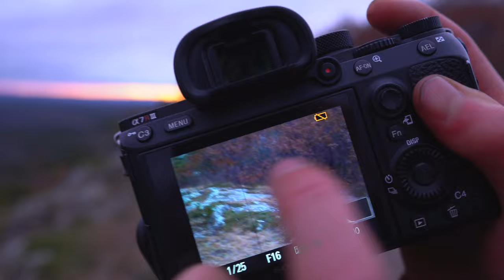Backpacking Through The Porcupine Mountains // Days 3-4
Our Big Agnes Tent was a Life Saver!

Prints for sale from this adventure!

DAYS 3-4 - Join us during the last two days of our 4-day backpacking adventure through the Porcupine Mountains in Michigan's Upper Peninsula.

We wake up to our beautiful Mirror Lake campsite then hike 7 miles to our next mountain campsite where we were surprised with a fiery sunset even though the forecast called for clouds!

CURRENT GEAR LIST - Yes, these are the items that we actually use :)

*OUR ADVENTURE GEAR
Big Agnes Fly Creek UL
Big Agnes Insulated Sleeping Pad
Big Agnes Sleeping Bag Liner
Gregory Backpacking Pack
Sawyer Water Filter
Jetboil Backpacking Stove
Bug Head Net
Nalgene Water Bottle

*JOEL'S CLOTHING
Columbia Men's Hiking Boots
Mammut Men's Rain Jacket
Mountain Hardwear Men's Puffy Jacket
Outdoor Research Men's Sun Hat
Oakley Frogskins
Chums Sunglasses Retainer
Darn Tough Hiking Socks

*BAILEY'S CLOTHING
Mountain Hardwear Women's Puffy
Mountain Hardwear Women's Rain Jacket
Outdoor Research Women's Sun Hat

*FILMMAKING/PHOTOGRAPHY KIT
Sony Alpha 7R III Mirrorless Camera
Sony Alpha a6400 Mirrorless Camera
Insta360 ONE RS 4K Edition Action Camera
Manfrotto Befree Advanced Tripod
Joby GorillaPod Tripod
Rode VideoMicro Microphone
Sigma 85mm f/1.4 Art Lens
Tamron 17-28mm f/2.8 Lens
Sony 28-70mm f/3.5-5.6 Lens
Sony 50mm f/1.8 Lens
Apple MacBook Air
Adobe Creative Cloud Photography

Filmed October 25th & 26th, 2022
Featuring Bailey Veal & Joel Martin

Ocean by Veter
Space Traveler by Nick Petrov